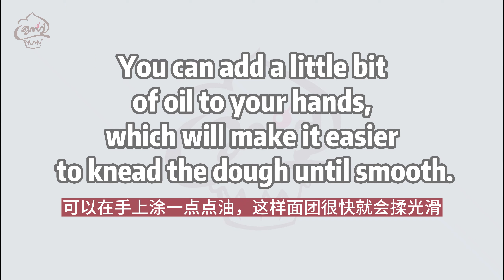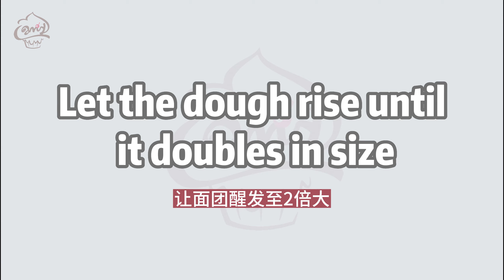Brioche Burger Buns|Wow, it's incredible how easy to make Burger Buns|anyone can do it successfully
Hamburg is a very popular food, from high-end restaurants to small chain restaurants and even roadside convenience stores. Today we will take a look at how to make soft and fluffy burger buns
It's amazing how simple it is to make delicious bread like this. Once you learn this, there's no need to buy bread anymore. It's a one-time success, making breakfast so effortless

📢Subtitles of all languages ​​are available in the video. Don't forget to activate the subtitles!!

🍞 Recipe (Ingredients)🍞
125ml    |  1/2cup+1/2tbsp         Lukewarm milk
300g      |   2+1/8cup                    Bread flour ( or High-gluten flour )
  30g      |   3tbsp                           Sugar(or Sugar Substitute)
  30g      |   1/8cup                        Oil(or Unsalted butter )
 2.5g      |   1/2tsp                         Sea salt
    5g      |   1/2tbsp                       Instant yeast
  1pc      |   (50-55g )                     Whole egg
   5g                                                sesame seeds as needed

Preheat the oven to 390°F(200°C) in advance, and bake at the middle rack for about 10-12 minutes. （Adjust the time and temperature according to your oven's settings. Bake until the bread's surface turns golden brown.）
Tips:
Due to the different water absorption of flour, adjust the amount of liquid (milk) in the recipe accordingly (increase or decrease). The fermentation time will vary depending on the room temperature, but as long as the dough doubles in size, it's ready. Adjust the oven temperature according to your needs.